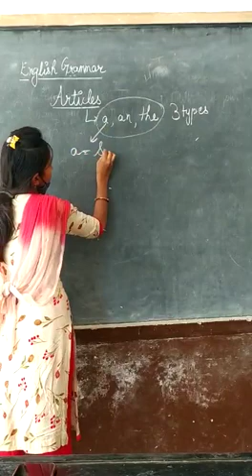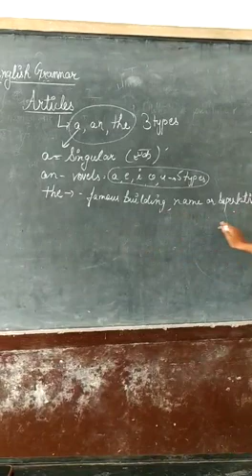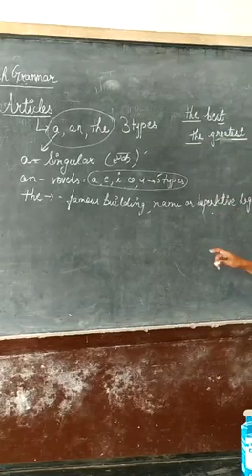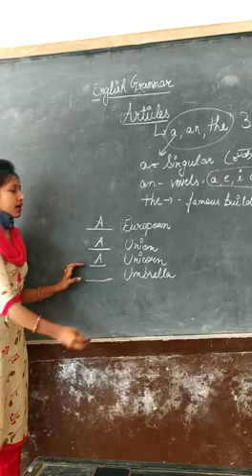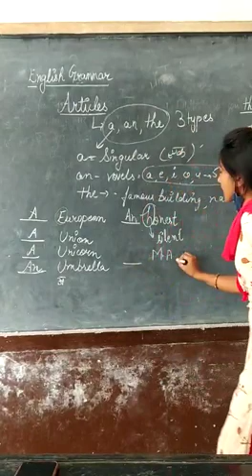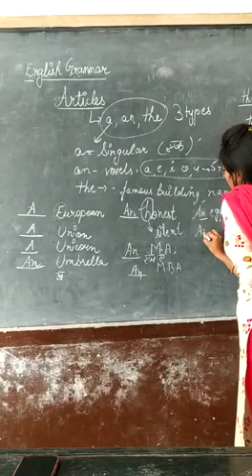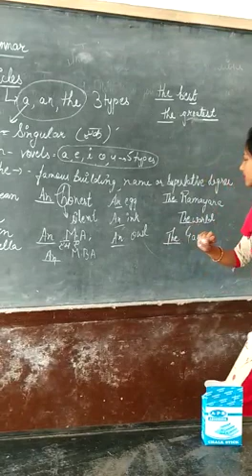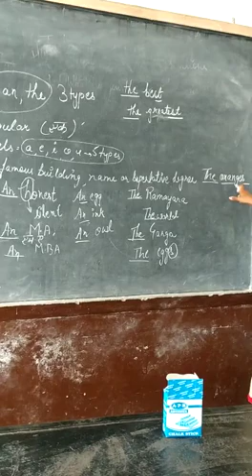Mehga teacher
Mehga teacher class 10 New